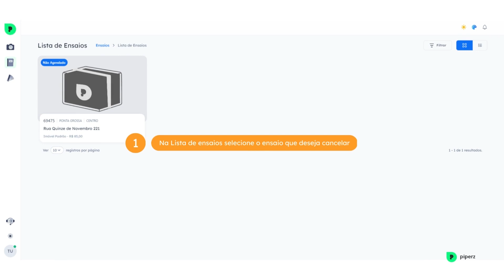Tutorial - Cancelando agendamento de ensaio